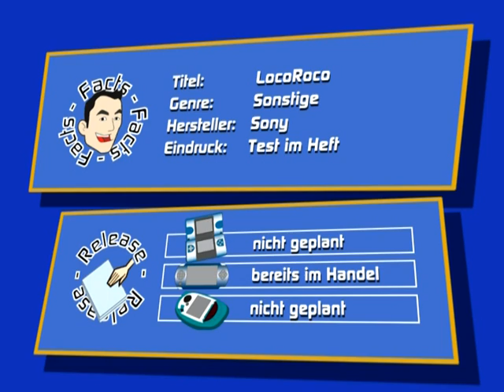Gamepro 08/2006 - Loco Roco